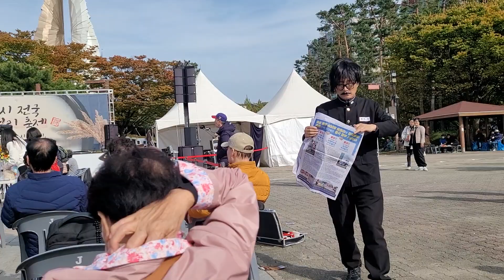고양시 막걸리축제 신문지 마술